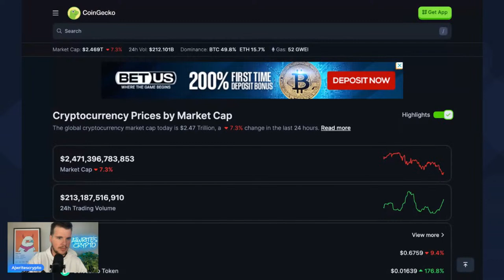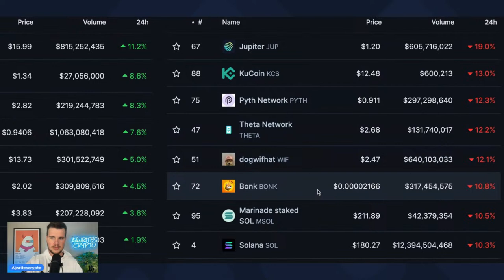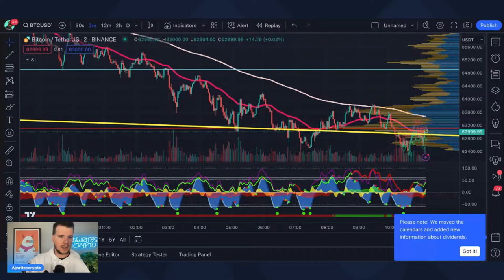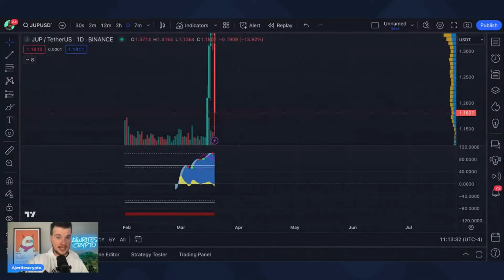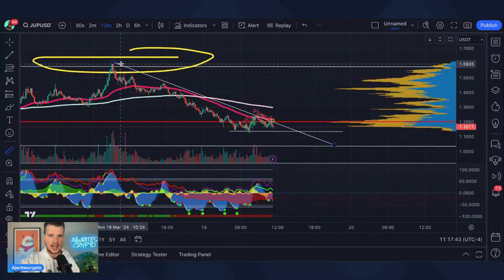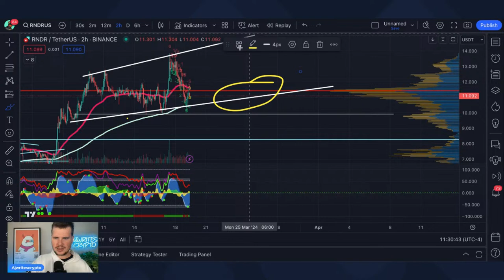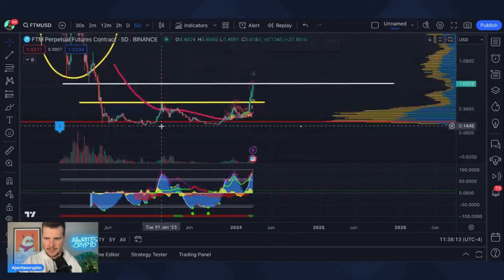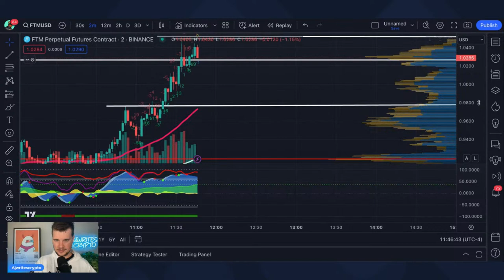Adjusting Your Crypto Strategy (News + TA + Rate My Portfolio)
Join My FREE ALPHA Chat Over At Phemex PULSE!

Take Your Trading To The NEXT LEVEL! SIGN UP With PHEMEX TODAY!

Do You Want To Wear The BEST Crypto Merch EVER CREATED? Check out Crypto Chips!

This video contains my research and my opinion and neither of those things are to be interpreted as financial advice.